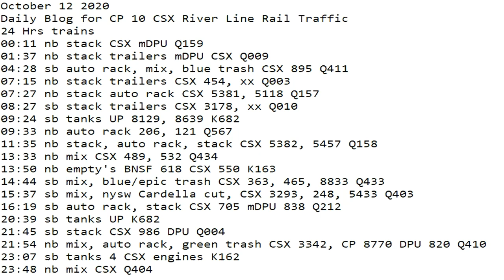October 12 2020 24 Hrs CSX Trains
24 Hrs trains
00:11 nb stack CSX mDPU Q159
01:37 nb stack trailers mDPU CSX Q009
04:28 sb auto rack, mix, blue trash CSX 895 Q411
07:15 nb stack trailers CSX 454, xx Q003
07:27 nb stack auto rack CSX 5381, 5118 Q157
08:27 sb stack trailers CSX 3178, xx Q010
09:24 sb tanks UP 8129, 8639 K682
09:33 nb auto rack 206, 121 Q567
11:35 nb stack, auto rack, stack CSX 5382, 5457 Q158
13:33 nb mix CSX 489, 532 Q434
13:50 nb empty's BNSF 618 CSX 550 K163
14:44 sb mix, blue/epic trash CSX 363, 465, 8833 Q433
15:37 sb mix, nysw Cardella cut, CSX 3293, 248, 5433 Q403
16:19 sb auto rack, stack CSX 705 mDPU 838 Q212
20:39 sb tanks UP K682
21:45 sb stack CSX 986 DPU Q004
21:54 nb mix, auto rack, green trash CSX 3342, CP 8770 DPU 820 Q410
23:07 sb tanks 4 CSX engines K162
23:48 nb mix CSX Q404